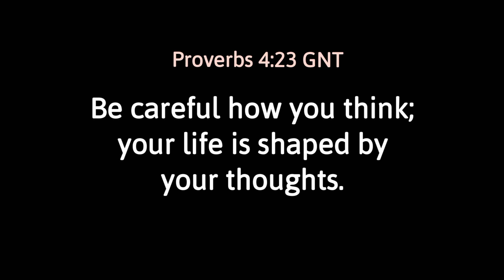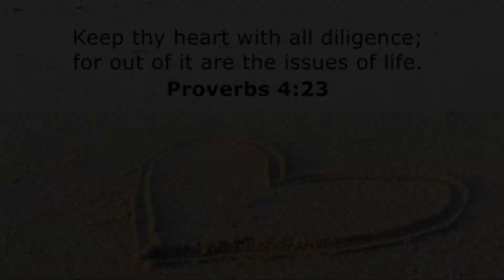RIBS: BE CAREFUL HOW YOU THINK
"Be careful how you think; your life is shaped by your thoughts." Proverbs 4:23 GNT